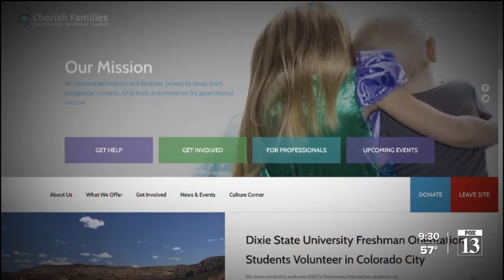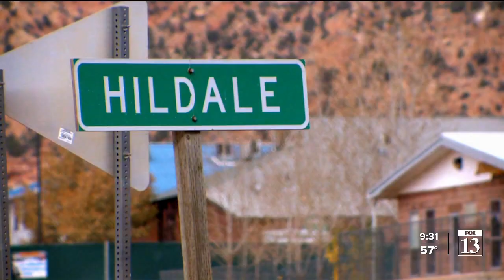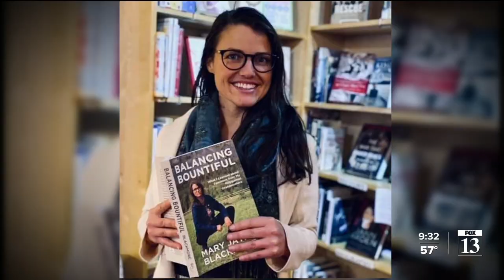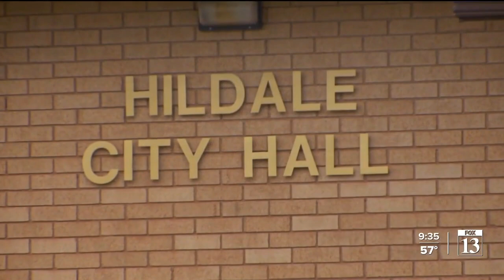FOX 13 News 360: FLDS women's journeys to independence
Many women who were born and raised in polygamist communities in Utah and beyond have moved on, but others returned to their communities to help in their own way.